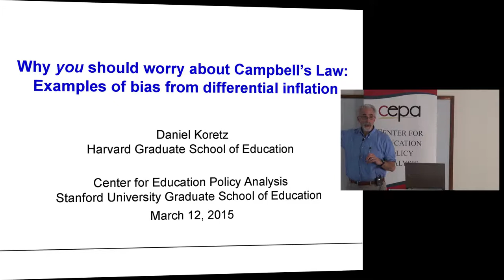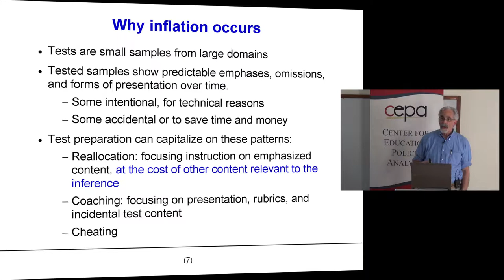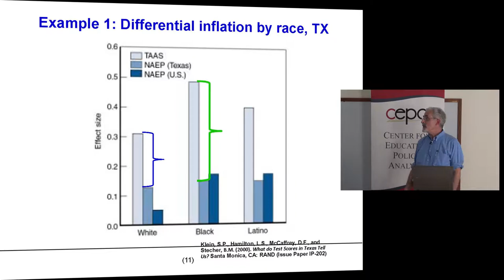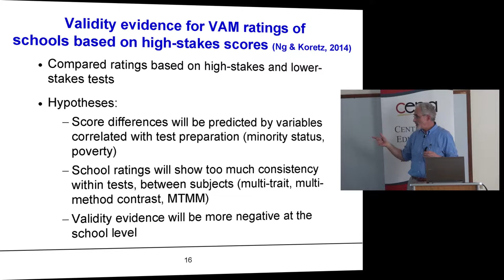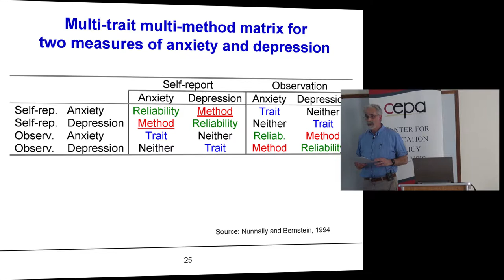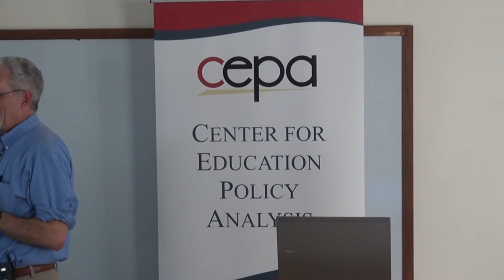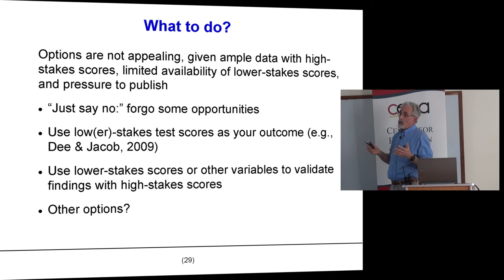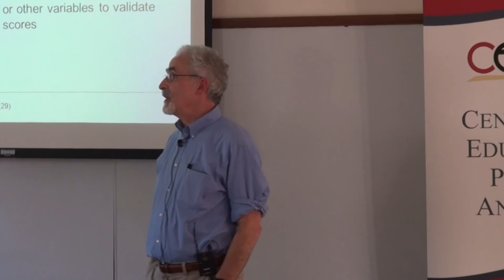Daniel Koretz on Why you should worry about Campbell’s Law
Daniel Koretz, Professor of Harvard University, on Why you should worry about Campbell’s Law: Examples of bias from differential inflation.

More than two decades of research has documented that when tests are used for accountability, scores may become inflated, sometimes by a very large amount. A growing body of research is finding that this bias is not uniform and that it can vary systematically with variables that we often use as substantive predictors in research. Nonetheless, researchers often use the scores from high-stakes tests as outcomes, with no consideration of the potential bias from differential score inflation. In this presentation, I will present results from several studies to demonstrate that the results of studies using high-stakes test scores as outcomes may be misleading.